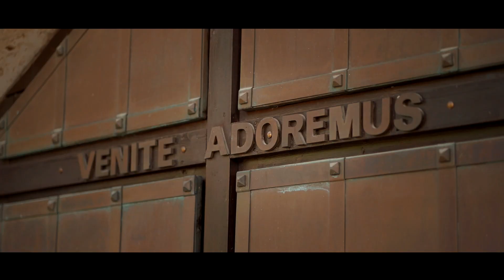Kristóf és Gabriella (Legszebb esküvői pillanatok)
Köszönöm hogy minket választottatok az életetek egyik legszebb napját megörökítésével :)